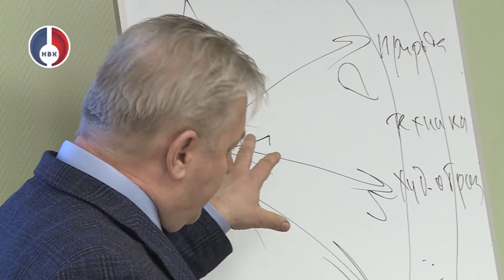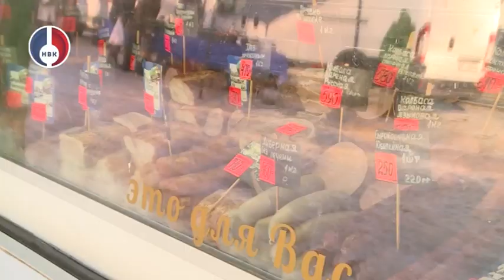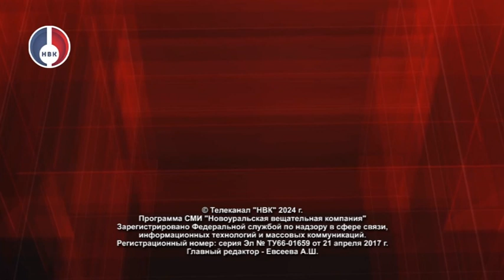"Объектив" от 29 февраля 2024 г.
-Сегодня президент России Владимир Путин обратился к Федеральному собранию.

- «Новоуральск выбирает» под таким названием в КСК состоится двухдневный бизнес-форум

- 2 марта начинается прием заявлений на все смены в лагерь Самоцветы. Всего, в этом оздоровительном центре летом отдохнут полторы тысячи детей

- Директор по региональной работе и социальным проектам топливной компании ТВЭЛ Юрий Кривов встретился с молодыми педагогами Новоуральска